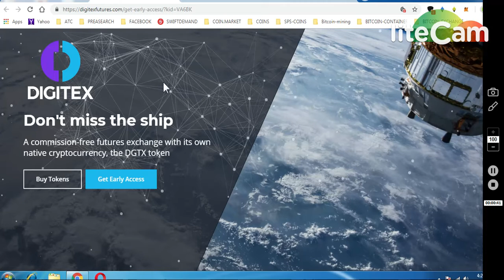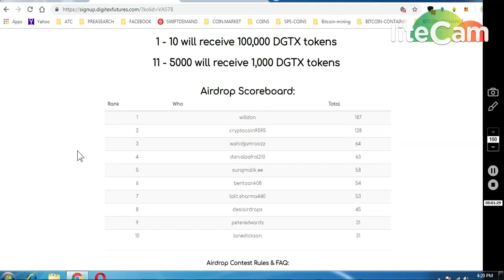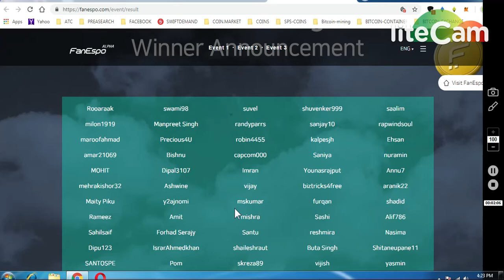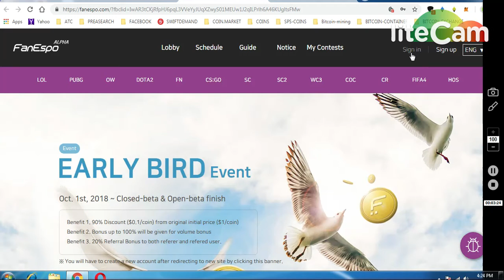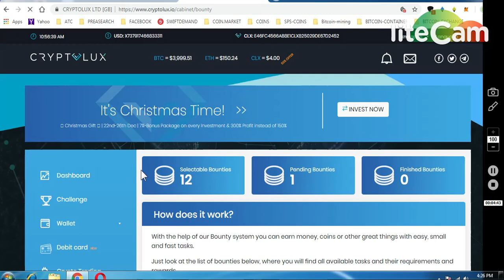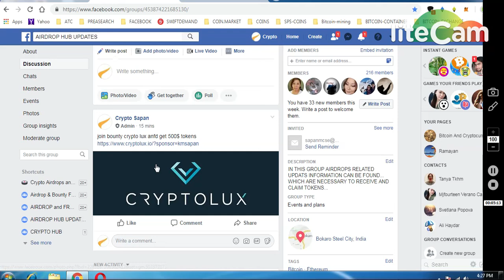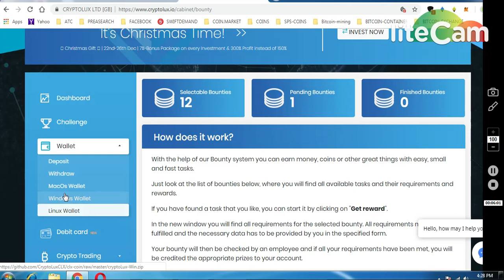DGTX ROUND2 1000 TOKENS || FANESPO TOKEN UPDATE || CRYPTOLUX BOUNTY UPTO 500$$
3)FanEspo Winners List Of Event 2 ( 500,000 Tokens Each = 1000$ Acording to ICO)

     (WORTH 80-90$)

1) 1000 DGTX ~ : (New Round2)

7) BINANCE STOP LOSS HINDI || BINANCE एक्सचेंज पर स्टॉप लोस